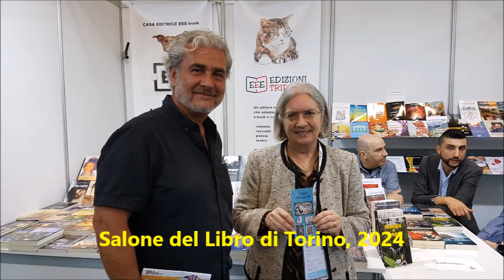Fugaci riflessioni di Fabio Forgione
Questa silloge, composta all’insegna della libertà espressiva e dell’impatto emotivo che hanno la musicalità e la bellezza delle parole, nasce dalla fantasia dell’autore e dal suo desiderio di trasmettere emozioni, per sorprendere, intrigare, e perfino provocare e contraddire il lettore.